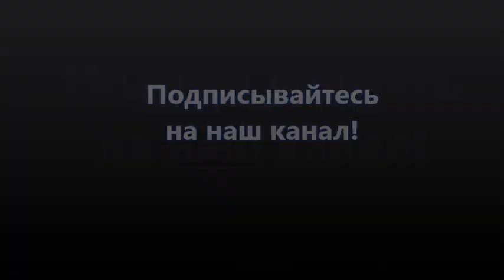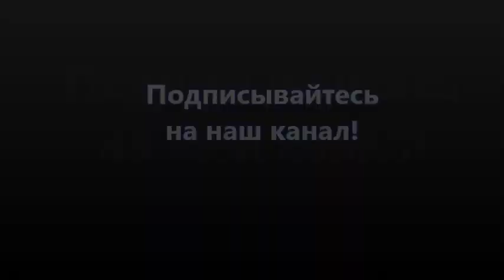Михаил Пореченков фильмы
Российский актёр театра, кино и дубляжа, кинорежиссёр, сценарист, продюсер, телеведущий. Народный артист Российской Федерации.